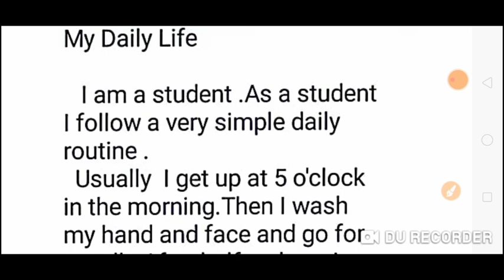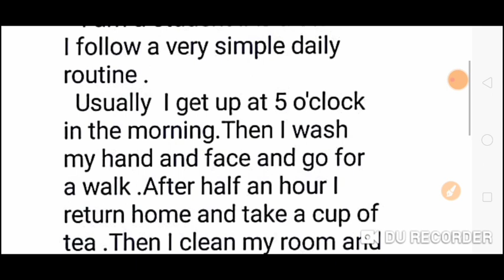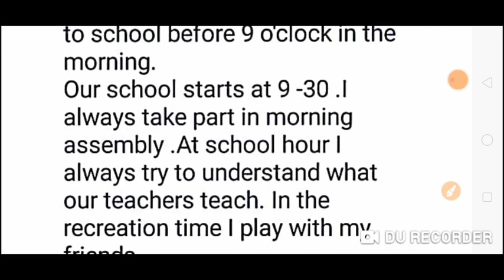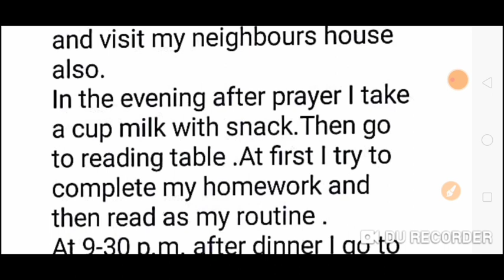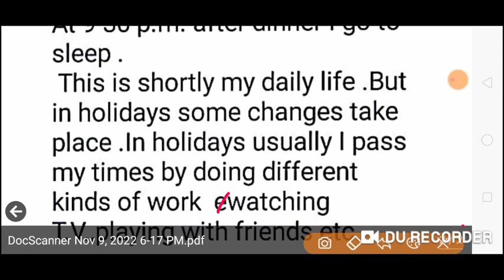Essay Writing "My Daily Life "For School Students .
My daily life ,Essay writing in english for school students .